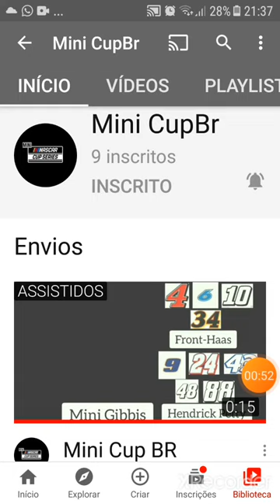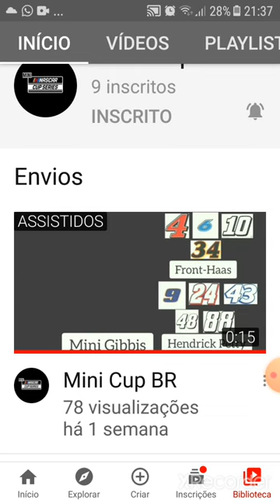PARCERIA NA WEB part:3!!!!!!!!!!!!!!!!!!!!!!!